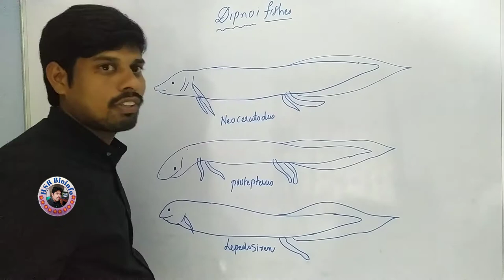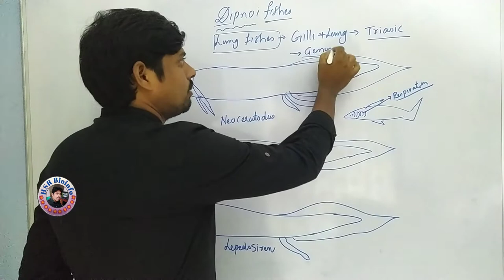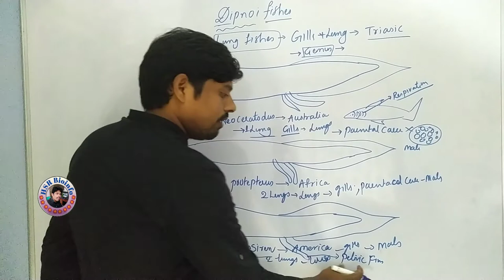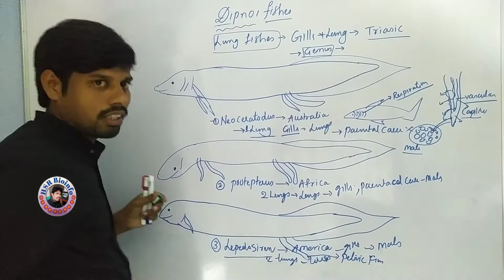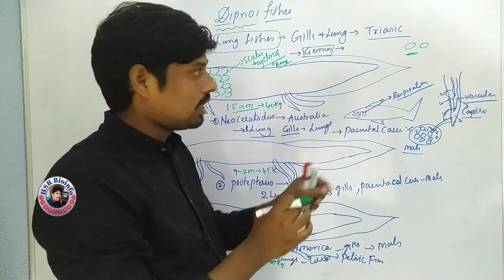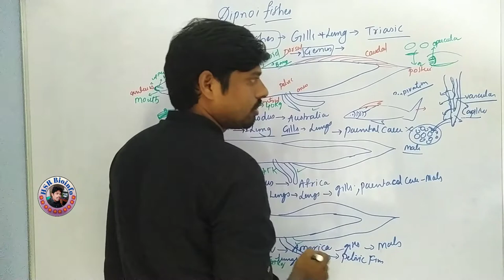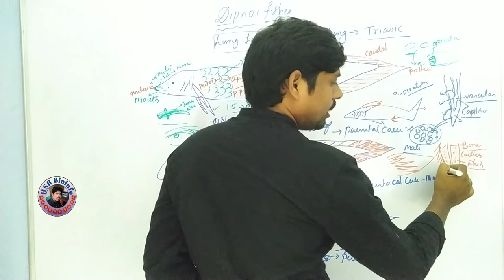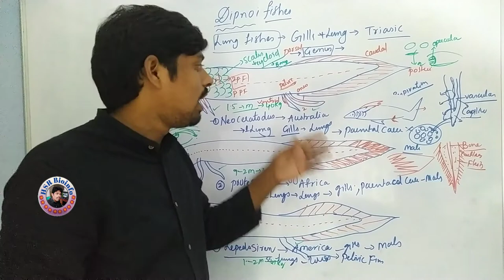Dipnoi | The Lung Fishes | External Characters | B.Sc Zoology 2nd semester | HSR Bioinfo